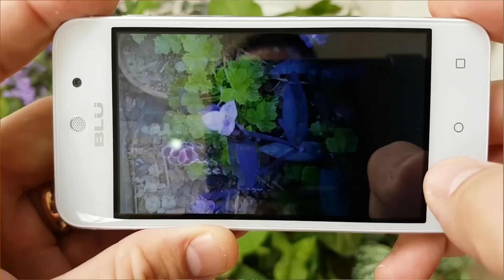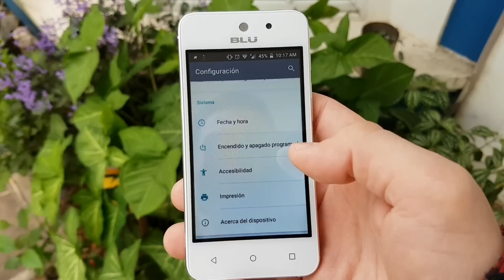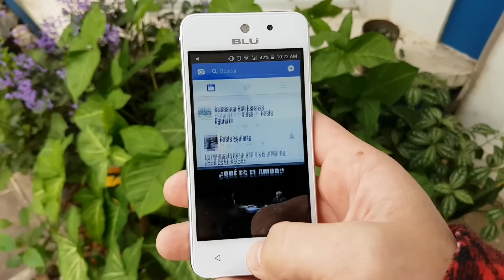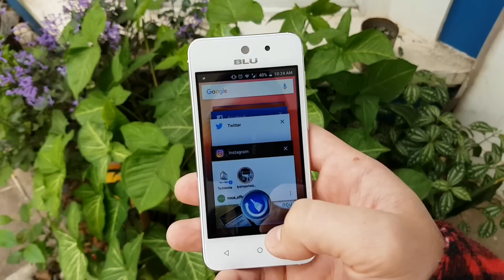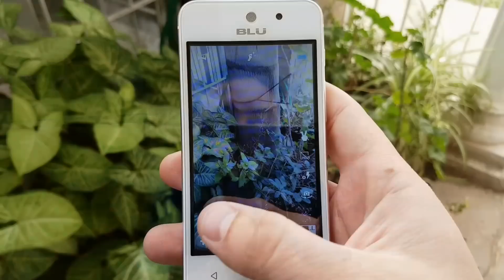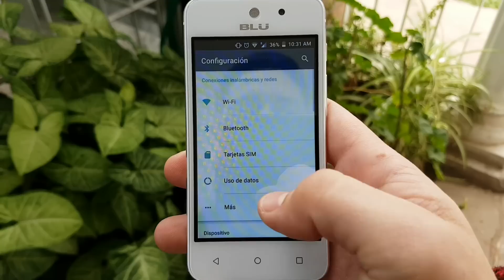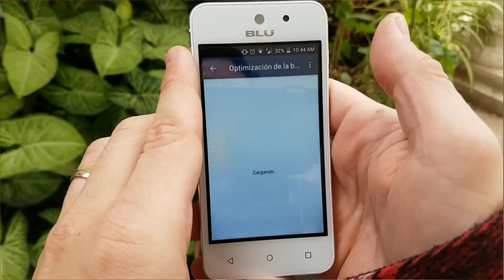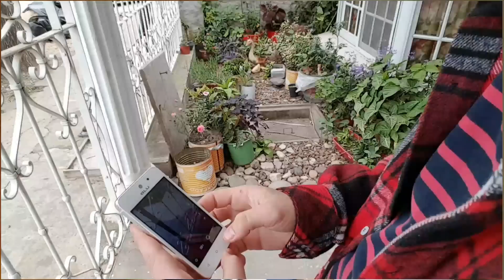BLU VIVO 5 MINI, ANÁLISIS. EL REGALO PERFECTO PARA QUIEN NO TE CAE BIEN.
NUESTRA FAN PAGE DE FACEBOOK: "CELLPHONE ARGENTINA"